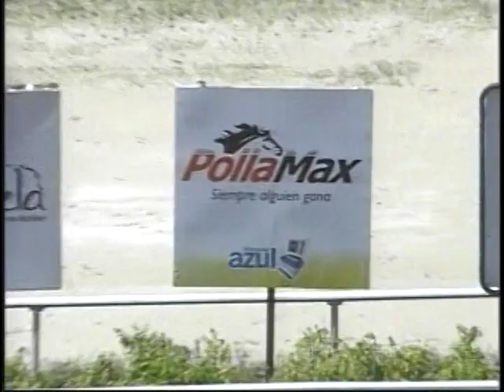🔅 Carrera Comun 2012 PRINCE STAR 🔅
Salen los ejemplares, mal para Capitan Clay, a la delantera se viene Don Pedrito, lo persiguen: Prince Star, Don Pedrito, Magnificando, Sr Giovanni, se queda Damascus Dancer, entran en la recta final Prince Star domina la carrera, vuela Sr Giovanni, pero les gana facilmente Prince Star, detras llegan: Sr Giovanni, Magnificado, Capitan Clay, 5TO Don Pedrito.

Jinete: K. Natera
Entrena: G. Rojas
Narra: A. Tarkany
Haras: Luisiana